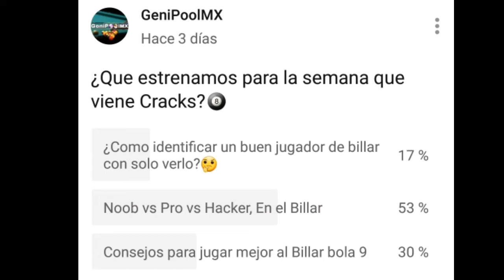Billar|NOOB vs PRO vs HACKER -En El Billar😱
Hey GeniPoleroos
NOOB vs PRO vs HACKER se han visto muchos videos de eso pero nunca de Billar en la vida Real
en este video lo realizamos👍🎱

Realizador de la Intro...

Musica de Hacker